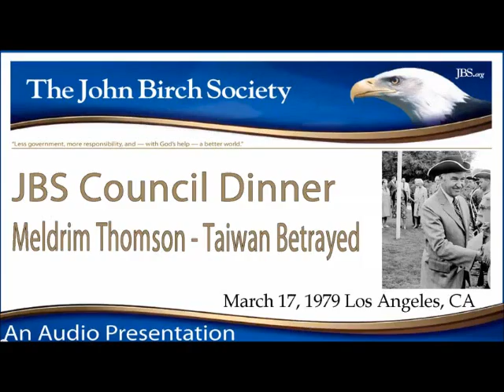Meldrim Thomson - Taiwan Betrayed - John Birch Society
Meldrim Thomson ex-Governor of New Hampshire.
This talk pertains to how the US State department betrayed Taiwan. JBS Council Dinner March 17, 1979 in Los Angeles California.